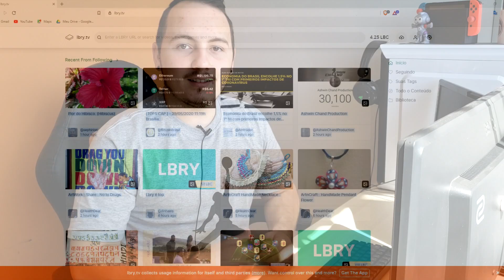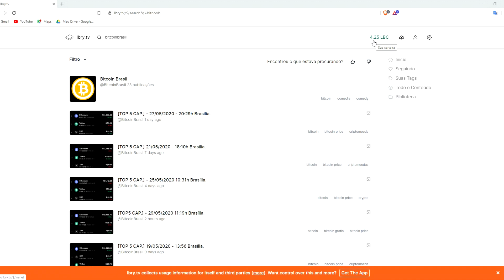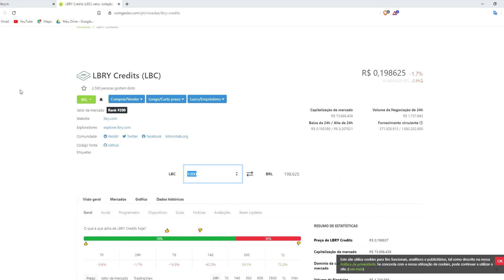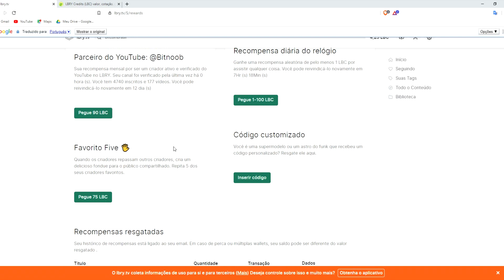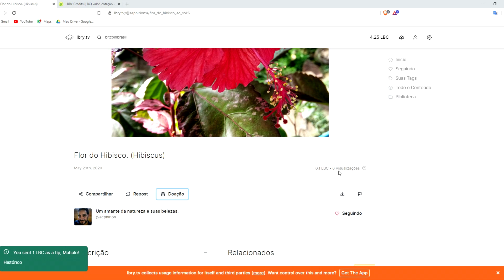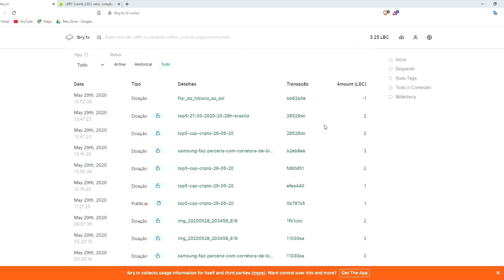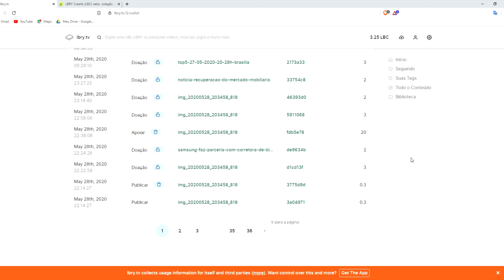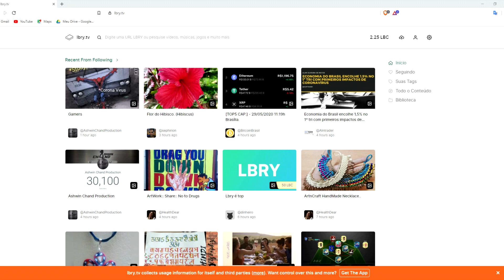🛑 - Conheça a LBRY e saiba como Ganhei 200,00 Reais com ela!!!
É possivel obter ganho na plataforma tanto apenas assistindo e acompanhando os seus conteúdos preferidos, ou criando seu próprio canal e conteudo!!!